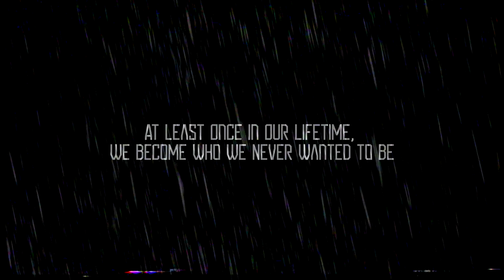My Gloomy Machine, AM/PM Programme, Nornec & ZZY - Uncertainty EP (Official Preview)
Produced and performed by SeB Roy.
Mastering by Miika Salo.
Cover by Mihai Costea/The Ghost Of 3.13.
My Gloomy Machine logo by Jean-Hugues Francoeur.

Video edit by SeB Roy.
AI Art/DALL-E/Deforum Stable Diffusion/VHS

At Least Once in Our Lifetime,
We Become Who We Never Wanted to Be
Composed by SeB Roy and Miika Salo.
Beats on It's Better to Die on Earth Than to Live on Mars
by Jae Nornec and SeB Roy.
The Eternal Recurrence of the Same
Composed by SeB Roy and José Veiga.

A huge thank you to everyone involved in the making of this EP. ♡